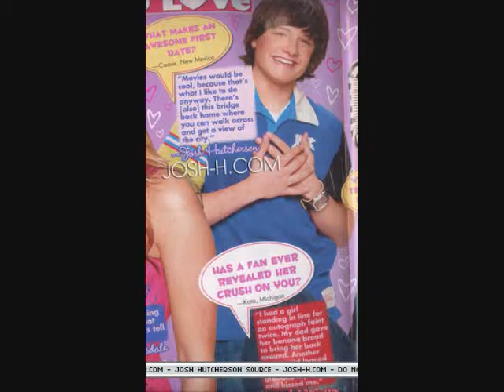Here We Go Again (Josh Hutcherson Video) With Lyrics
A Video I made for Josh Hutcherson using the song Here We Go Again by Demi Lovato. Thanks to the sites i got the pics and videos from.

Lyrics:

I throw all of your stuff away
And then I clear you out of my head
I tear you out of my heart
And ignore all your messages
I tell everyone that we are through
Cause I'm so much better without you
But it's just another pretty lie
Cause I break down
Everytime you come around
O Oh O Oh

So how did you get here
I swore that I'll never let you back in
Should have known better
In trying to let you go
Cause here we go go go again
Part of that joy I know I can't quit
Is so addictive
We're falling together
You think to find now I know

You never know what you want
You never say what you need
But I start to go insane
Everytime that you look at me
You only hear half of what I say
And you're always showing up too late
And I know that I should say goodbye
But it's no use
Can't Be With Or Without You

Is so addictive
We're falling together

Ohhh
And Again
I threw all of your stuff away
And I cleared you out of my head
And I tore you out of my heart

Is so addictive
We're falling together
Again again again and again and again